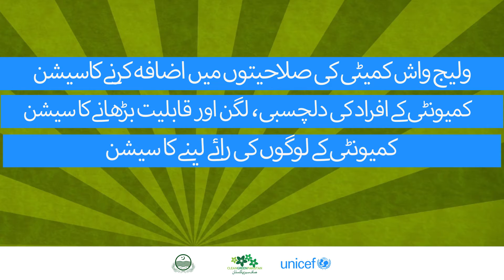White Rice x Clean and Green Punjab - Innovative training for Community Based Motivators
@whitericecom  partnered with @UNICEFPkstn   to develop a multi-channel behavior change campaign for the Punjab Government under the umbrella of Clean & Green Pakistan to persuade rural residents across Punjab to adopt better health and hygiene practices.

Our work was co-created with critical stakeholders and front-line government workers, known as Community Based Motivators, in order to create a holistic and concise behavior change program. The goal? To disseminate information, training and adequate practices into the field, and facilitate Community Based Motivators in enabling behavior change of local residents, no matter where!